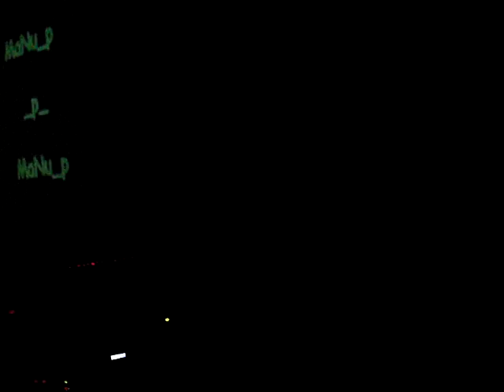Manu_P dj @ Devotion - October 25th 2008-Live Dj Set Part #10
Manu_p dj live dj set @ Devotion - Mammut disco Perugia - October 25th 2008 Live Dj Set Part #10